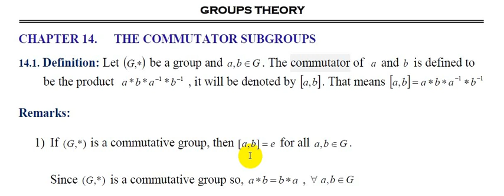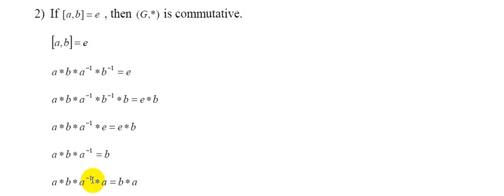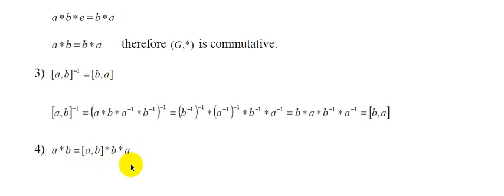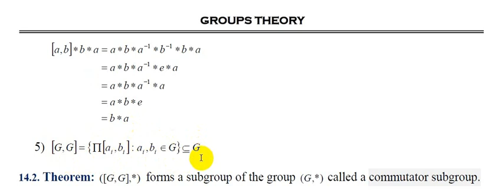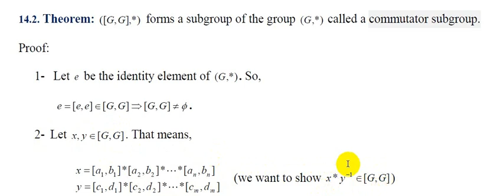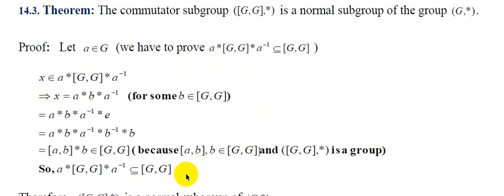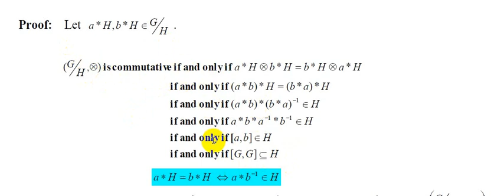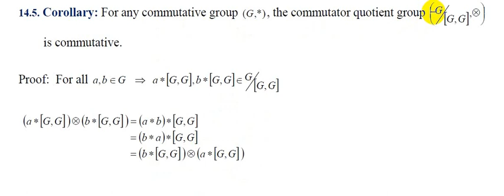Groups theory|| commutator subgroups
the above video describe the concepts of the commutator subgroups and some related concepts as theorems and results